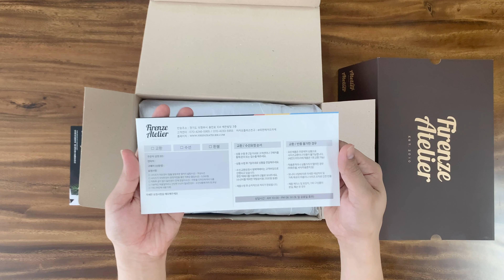세컨드아뜨리에 비브람 더비슈즈 언박싱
"피렌체아뜨리에의 세컨드라인 '세컨드아뜨리에' 가 전개하는 비브람 컬렉션 더비슈즈 아이템. 4홀 디자인의 베이직한 더비슈즈 제품으로 은은한 광택의 천연 소가죽과 단정한 느낌의 비브람 러버 솔이 매치되었습니다. 이중 가공 처리로 두툼한 높이와 이중웰트 디테일이 가미되어 일반적인 비브람 제품들과 차별화를 두었습니다."